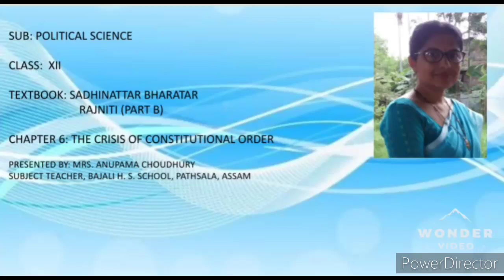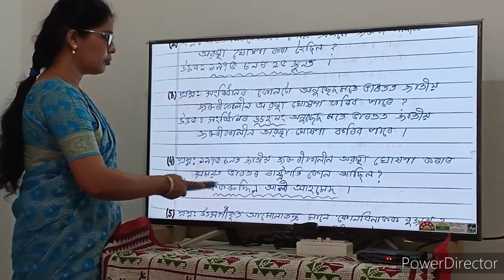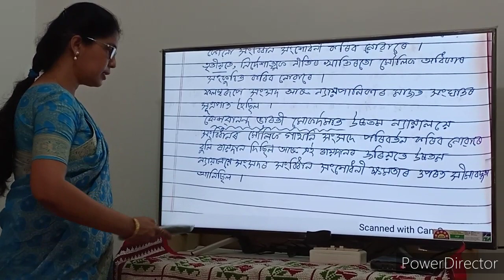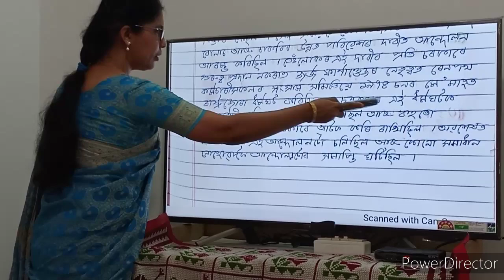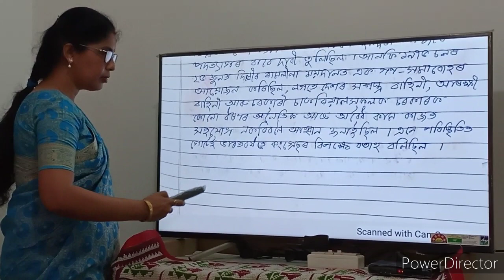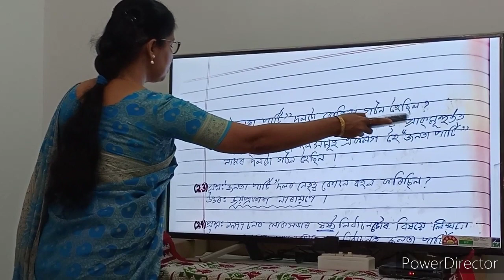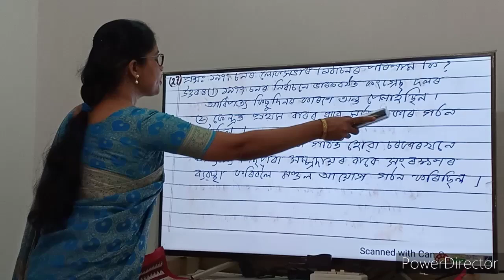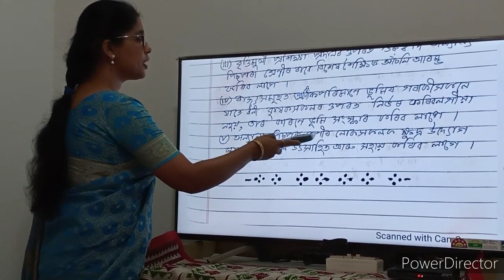Lecture 6: The Crisis of Constitutional Order, Political Science (Part B)// Class XII //